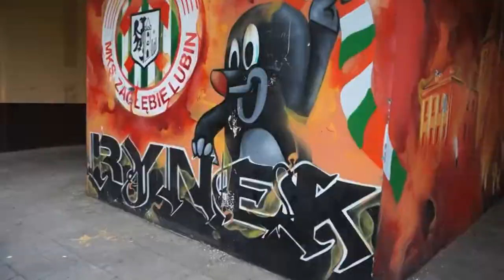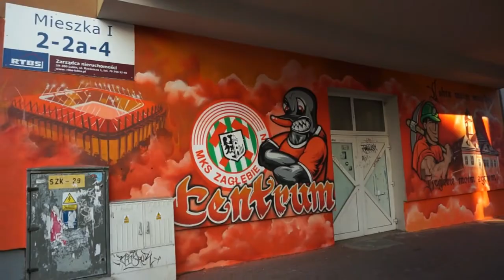Zagłębie Lubin Centrum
Centrum Miedziowego Miasta